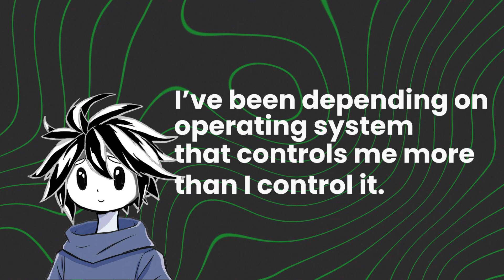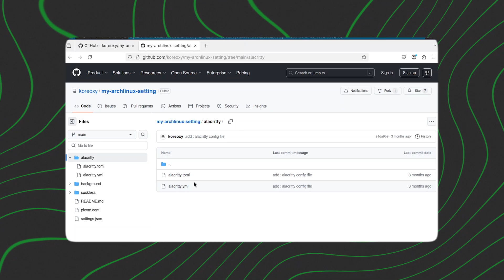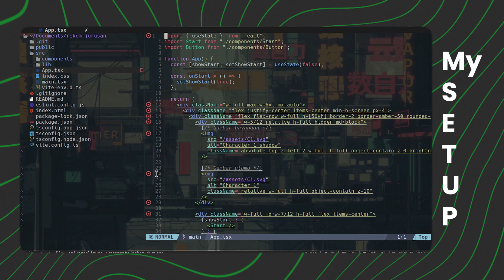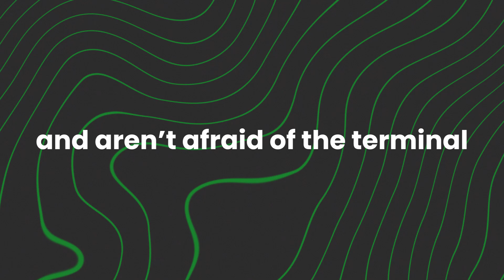I Switched from Windows to Arch Linux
Tired of sluggish boots, bloated services, and losing control over your own system? I was too. In this video, I share my journey of ditching Windows and diving deep into Arch Linux — from installation using archinstall, to building a fully keyboard-driven setup with DWM (Dynamic Window Manager).

🎯 If you’ve ever considered leaving mainstream OSes behind — this video is for you.

🔧 Tools I use: Alacritty, Neovim, Zen, DWM
⏱️ Boots in seconds. Idles under 300MB RAM.
🎹 100% keyboard-driven.